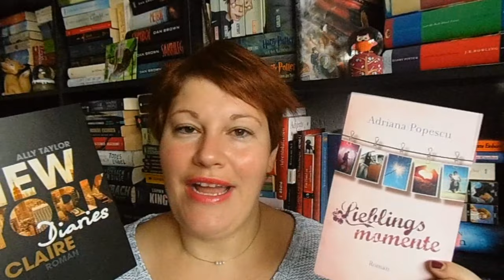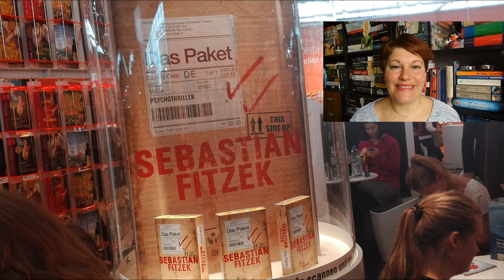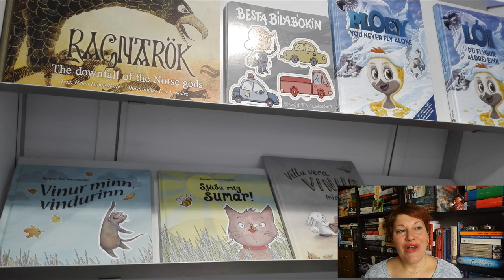Meine Frankfurter Buchmesse 2016 | LadyoftheBooks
Die Frankfurter Buchmesse 2016 war eine perfekte Zeit mit wunderbaren Menschen, die ich in mein Herz geschlossen habe – vielen Dank an alle, die diese tollen Tage möglich gemacht und zu dem gemacht haben, was sie waren!